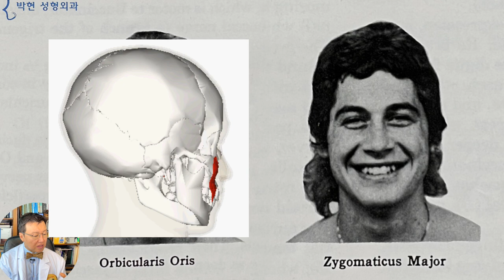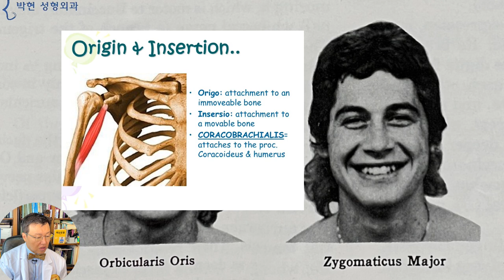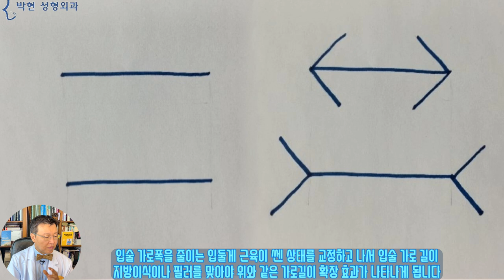입술가로확장 근육을 단련하여 입술 길어지게 하는 방법 - 입술길이 보톡스와 필러 지방이식의 원리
오늘은 입술의 가로 길이를 늘리는 방법에 대해서 설명을 드릴것인데요
얼굴의 눈코입귀 이목구비 중에서
콧구멍을 벌름거린다거나 귀를 쫑긋 거리기도 합니다만
귀와 코의 경우는 움직임이 거의 없는 부분이고요
눈의 경우 위 아래로는 떳다 감았다 할수 있습니다만
눈의 가로길이를 늘리거나 좁히는 표정을 지을순 없습니다
그러나 입술은 여기의 엄마처럼 위 아래 수직으로 크게 벌릴수도 있고
앉아 있는 학생처럼 가로길이 좌우로 길게 할 수도 있는 동적인 변화가 아주 많은 인체부위입니다.
그래서 입주의의 안면 표정 근육 해부학에 대해 먼저 이해를 하고 들어가시는 것이 좋겠습니다.

지난번 안검하수 수술 부작용의 동영상에서
눈을 크게 하는 눈꺼풀 올림근육과
눈을 가늘고 짧게 쪼그라트리는 안륜근에 대해 설명드리면서
눈을 동그랗게 둘러싸고 있는 이 눈 둘레근육이 수축하게 되면
노란원이 빨간 원으로 쪼그라 들면서 눈의 가로길이가 줄어든다고 말씀 드렸습니다.
즉, 이 눈 둘레 근육이 50년 60년 찡그리고 수축하게 되면서 젊었을 때 왕눈이 큰 눈이 중년 노년이 되면서 눈이 처지고 가로길이가 줄어들게 되는것인데요, 그의 논문과 기사내용에 대한 보도는
한국인 나이들면서 눈 작아지고 인중 길어져 라는 동영상에 올려드린적이 있습니다.

입술은 눈코입귀 이목구비중에서 가장 모양의 변화가 많은 부위인데요 똑 같은 입술이라고 하여도
이 초록색의 입둘레근육이
고무줄처럼 졸라메게 된다면 입술 가로 길이가 줄어들게 되겠고요
이 빨간색으로 칠해진 부분의 근육인 대광대 근육이
양쪽 입꼬리를 바깥쪽으로 잡고 벌어진다면 입 가로길이가 늘어나겠습니다  이 대광대근의 기시부, 즉, 오리진(origin)은 광대뼈가 되고 부착점, 즉 인써션 Insertion 은 입꼬리가 되는데요
참고로 근육 해부학에서 근육이 시작하는 지점을 기시점, 오리진(origin) 이라고 하고 마지막으로 붙는 부분을 부착 부분을 정지점, 인써션 Insertion 이라고 합니다.
광대뼈는 딱딱하여 움직이지 않는 부분이고, 입꼬리는 헐렁헐렁한 살덩이라 움직이기 쉬운 부분이므로 이 근육이 수축을 하게 되면
땅에 있는 사람과 배위에 있는 사람이 서로 줄다리기를 하는 격이라
이렇게 시원~하게 입꼬리가 밖으로 찢어지게 됩니다.
이러한 입 주위 근육의 발란스를 이해 하시게 된다면
이러한 얼굴형에서 “나는 원래 입술 가로길이가 짧아” 하였을 때 아하~ 이분들의 입술 가로 확장이 되지 않는 이유는 입술 가로 폭을 늘리는 대광대근육의 힘 보다는 입술을 오므리는 입둘레 근육의 힘이 강해서이구나~ 라고 알 수가 있겠습니다.
얼굴 안면 근육의 재활운동을 돕는 사이트의 그림인데요
왼쪽은 입을 오므리는 입둘레근육이 수축하여 입술 가로폭이 줄어든 표정
오른쪽은 대광대근육이 수축하여 입꼬리가 올라가고 밖으로 펼처진 표정을 볼수 있습니다.
그럼 이제 실전으로 들어가서 직접 환자 케이스를 한번 진단해 보겠습니다. 이 분과 같이 입술이 두껍다고 하여서 입술축소수술을 의뢰하시는분들이 계신데요. 그러면 성형외과 의사는 이 분이 입술 축소수술을 해서 더 예쁠지에 대해 판단을 하여야 하겠습니다.
내과 의사가 황달이 있는 환자를 보면 ‘아 간에 문제가 있구나?’ 하겠고, 또 어떤 환자의 눈꺼풀을 뒤집었는데 창백하다 하면 ‘빈혈이 있는데 원인이 대장암으로 인한 장 출혈 인지 검사를 해 봐야 겠다’ 라고 생각을 하듯이
성형외과 의사도 환자의 얼굴을 보게 되면 얻게 되는 실마리 혹은 단서가 있게 되는데요
신체검진의 방법으로는
1. 시 진 ( Inspection )
2. 촉 진 ( palpation )
3. 타 진 ( percussion )
4. 청 진 ( Auscultation )
의 방법이 있는데 이분의 경우 화살표 방향에 주목하게 됩니다.
빨간 화살표 부분에 호두주름이 보인다는 것은 턱끝 이근이 수축한다는 증거이고
그럼에도 불구하고 노란 화살표 끝과 같이 윗입술 아랫입술이 맞닿지 못하는 증상이 있는데 여기서 입술을 얇게 한다고 한다면 윗입술과 아랫입술이 더 벌어지게 됨으로써
입을 오므리기 위해 입둘레 근육이 강화 되는데 그러면 여지껏 말씀 드린바와 같이
입술 가로 길이가 줄어들면서 이분의 경우 얼굴도 더 길어져 보이는 얼굴비율이 되겠습니다.
이분에게서는 입술 가로 길이를 늘려야 얼굴 길이도 줄어들어 보이게 되므로 분홍색 화살표 방향으로 하관 받침을 만들고
노란 화살표 방향으로 코옆꺼짐을 융기 시키게 되면
윗입술과 아랫입술이 저절로 닿게 되면서 입둘레 근육의 힘이 빠지게 되어 드디어 입술 가로길이가 늘어날 조건이 될 수 있는것입니다. 이분의 경우 얼굴 수직 길이가 긴 편이므로 입꼬리가 하늘색
방향으로 길어지면 길어질수록 얼굴이 덜 길어 보이게 되겠습니다.
그런데 여기 이 사진을 보시면 입술 가로 폭은 긴데 뭔가 기분이 나쁜 듯 한데요, 이는 여전히
입둘레근육이 수축한,,, 뾰루퉁한 입매가 잔존한데다가 입꼬리만 옆으로 쭉 늘어났기 때문입니다. 이러한 썩쏘 입술 모양은
조커 입술의 특징적인 현상인데요, 입술 주위 근육의 agonist, antagonist, 즉, 입을 오므리는 입둘레 근육과 입술 가로 길이를 늘리는 대 광대근육의 균형을 생각지 않고 물리적으로 칼을 대서 입술 가로 확장만 수술로 해결할 경우 나타나게 되겠습니다.
Agonist 작용근 - 입술 가로길이를 늘리는 대 광대근
Antagonist 반작용근, 길항근 - 입술 오므리는 구륜근
그러므로 입술 길이 필러나 지방이식으로 입술 가로 길이 확장을 예쁘고 자연스럽게 하기 위해서는 우선 입술을 오므리는 근육과 펼치는 근육의 균형을 바꿔줘야 하고
그에 더불어 여기 그림에서 보는 원리로 입술 길이를 늘어나 보이게 하여야 하겠습니다.
왼쪽의 위 아래 선이 같은 길이이지만
오른쪽에서 입꼬리쪽 형태에 따라서 아래쪽이 훨씬 길어 보이는것처럼 만드는 원리가 되겠습니다.

오늘은 입술 가로길이 확장에 대해서 말씀 드렸는데요
중간의 케이스 스터디에서 말씀 드린바와 같이 하관 비율상 입술 가로길이를 줄이는 입둘레 근육이 우세할 경우 무조건 길이를 늘릴 경우 비웃음과 비슷한 썩소가 나오게 되므로
본인의 얼굴 표정근육의 균형을 잘 진단하여 그에 맞는 치료법을 찾는 것이 중요하다고 하겠습니다.